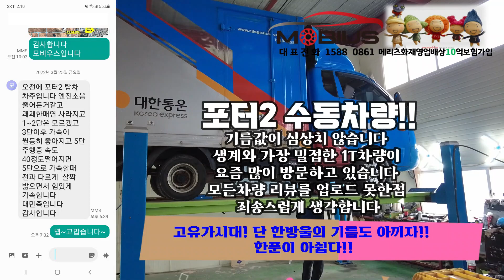생계밀착형포터2 고유가시대 조금이라도 아끼자!!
22년형 포터2 운전자분들이라면 모두 공감하는 내용!!